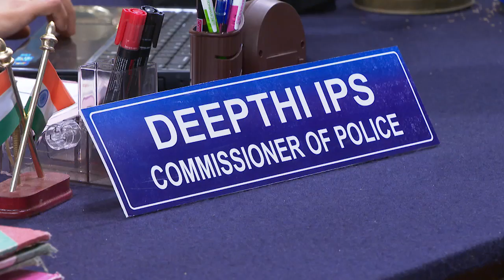PARASPARAM 1192 TD 03 07 2017